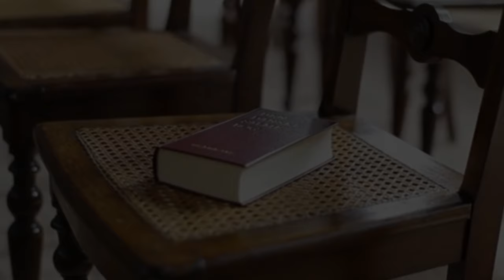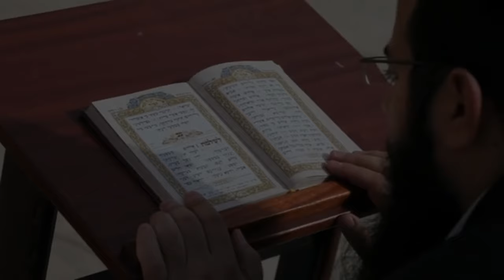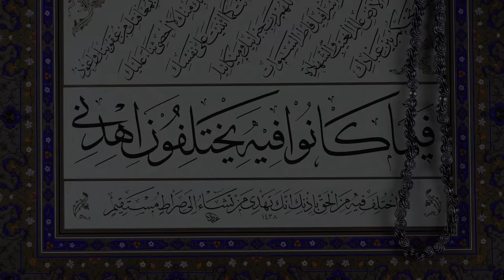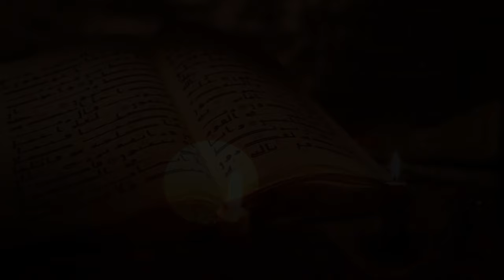Introduction |PART 5 - Ep 1 | The Life Of Prophet Muhammad ﷺ Series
Produced By Guided Spiritual Path

PLEASE NOTE:
Any of the views expressed by the speakers do not necessarily represent the views of Guided Spiritual Path or any other projects it may have or intend to do.